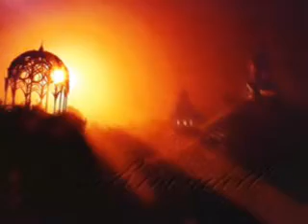Winter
An idea of story is mine but i used characters from Harry Potter and LOTR.

Story:
Elven Lady (Arwen) was injured and now she's dying. All that she loved (Legolas, Hermione, Harry and Aragorn) are remembering her. They missing her and especially her love because she should be married.